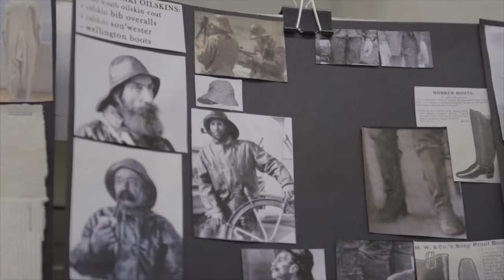Warum fast alle Filme historisch falsch sind - The Northman Essay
Egal welchen Film ihr im Kino schaut - fast alle verbiegen die Geschichte oder spinnen sich falsche Fakten herbei. Ob das immer so sein muss und wie man es vielleicht anders machen kann, erfahrt ihr in diesem Essay über Wikinger, Kampfflugzeuge und Schottenröcke.

Danke an Fabio Schäfer für seinen kleinen, aber monumentalen Auftritt. Auch bei ihm gibt es ein Video zu "The Northman", in dem wir uns einer Wikinger-Challenge gestellt haben - schaut unbedingt mal vorbei

Schaut beim Wikingerdorf Valsgaard vorbei, wo wir das Video drehen durften